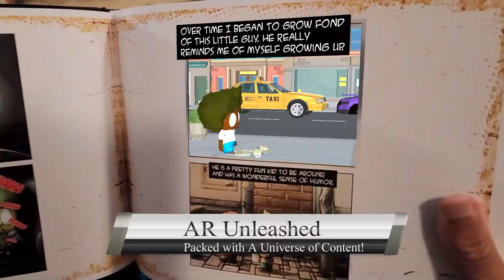Analog-AR Augmented Reality Headset Trailer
ANALOG-AR Augmented Reality headset provides a low-cost solution for consumers to develop and experience Augmented Reality and Mixed Reality content for mobile devices. This is an affordable alternative to traditional head mounted displays that reduces the cost to engage in hands free XR experiences to a fraction. This solutions is application and device agnostic. It leverages the power of current and future mobile technology such as processors and sensors, and frees the hands to have a natural immersive experience. This includes mixed reality, hand tracking, and augmented books. Simply, attach the phone to the front, open up your favorite app, put on the headset, and enjoy.